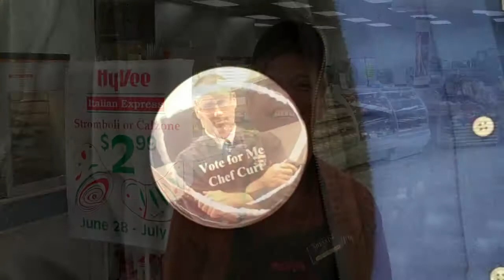Thrilla at the Grilla JDRF.mp4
Urbandale Hy-Vee "Chefs" square off in the Thrilla at the Grilla and raise money for JDRF.  Chef Curtis Sills@cdsill  vs. Chef Eric Jackson @irocj68 will meet on July 15 from 4PM to 7PM.  They will each fix a grilled meat sandwich and make it part of a dinner.  The cost is $6 for a plate and you'll get 1/2 of a sandwich from Chef Curt and 1/2 sandwich from Chef Eric (along with a side of your choice and a drink) You then judge who is the TOP CHEF... $3 from every meal goes to the JDRF.  Follow on Twitter @UrbandaleHyVee.